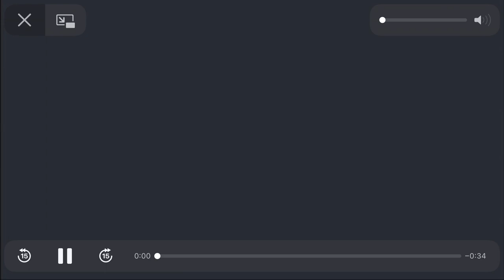Chuck Vanderchuck-Rock mashup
Chuck and Ramona are rocking and rolling